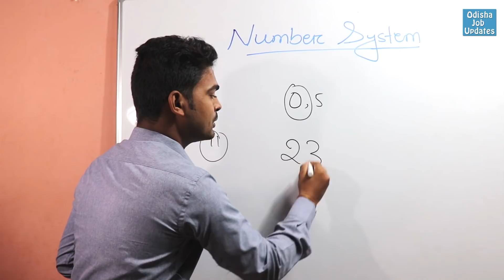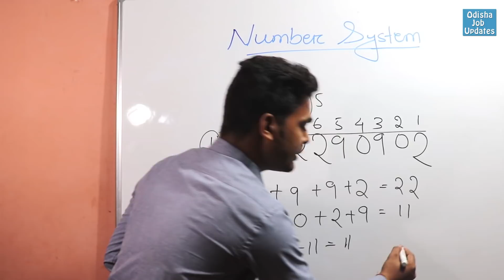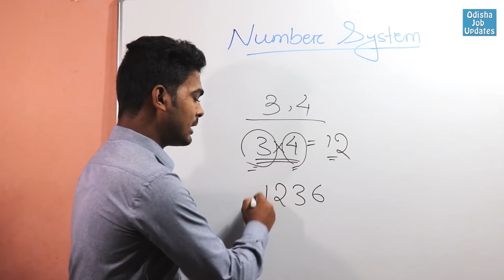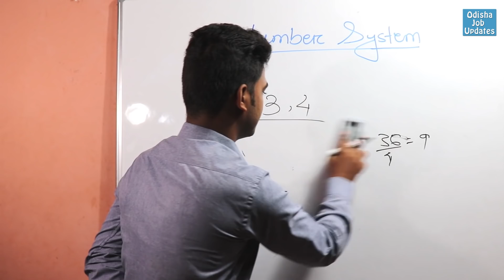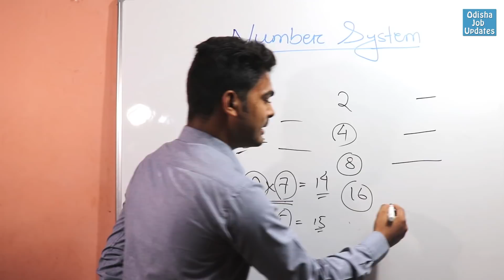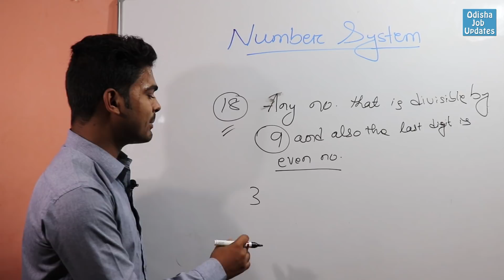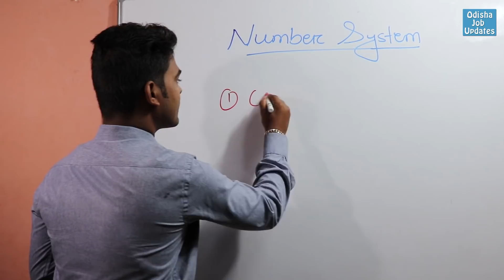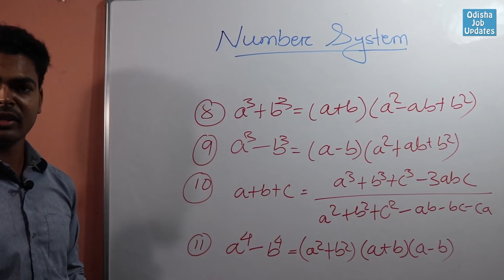Class 02 | Math - Arithmetic Part | ଏଥର ASO | by Asish Sir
Friends,
This is our new effort for you specially. We need your love & Support..
Gote nua chesta karichhu, apana kemiti competitive prepare hoipaaribe... A class series emiti laagirahiba.. Sabu Exam preparation paain. Tenu apana ehi class gudiku samastanka pakhare pahanchantu.. Eha apananku anurodha..